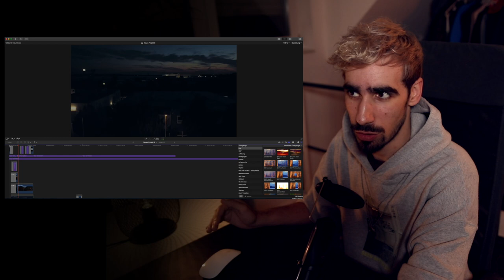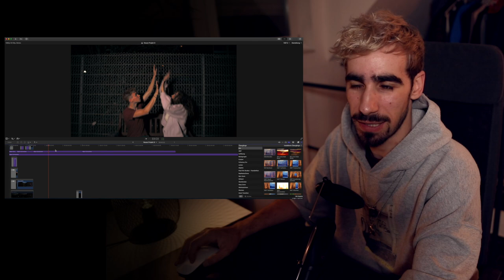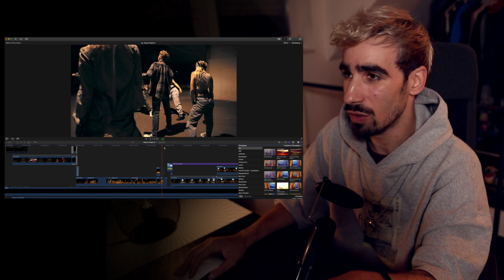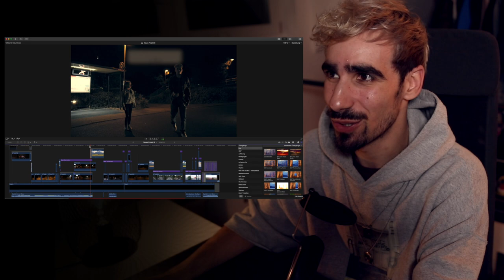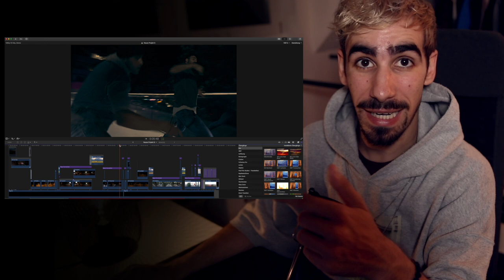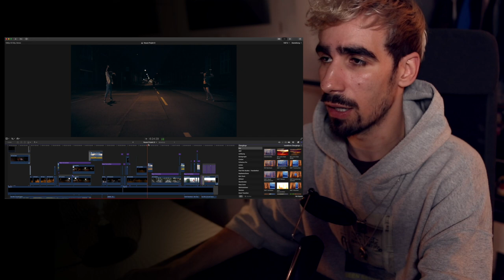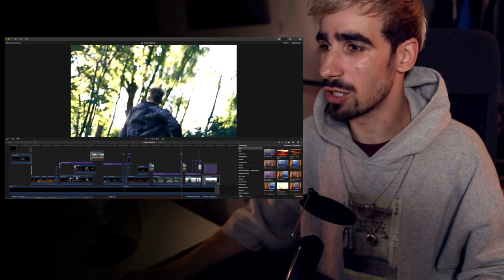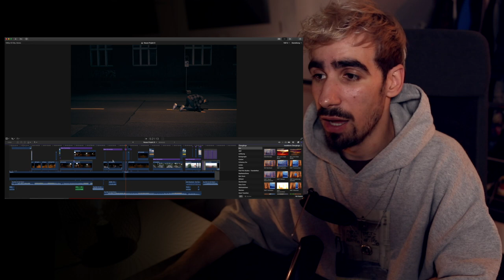VIDEOGRAF ZEIGT SEINE GEHEIMNISSE! | REACTION Shortfilm 'The Way'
► HIER GIBT ES NEUEN CONTENT! Gefallen euch solche Videos?
Dann solltet ihr abbonieren und liken und lächeln!
► Creative Director/Idea/Camera/Cut:Sebastian Wunder - WONDERFILMS

► ALLE PRODUKTE, DIE WIR VERWENDEN:

CANON 5D MARK IV
OBJEKT TAMRON 24-70
NEEWER LED LICHTER - 3er PACK
DJI MAVIC MINI DROHNE
DJI RONIN M BILDSTABILISATPR
HUAWEI BTV 32 GB ALS MONITOR
HALTERUNG FÜRS TABLET
SPEICHERKARTE 128 GB 32 GB
GXT MICROFON
DJI OSMO
EUROLITE SET NEBELMASCHINE

MEIN COMPUTER
MEINE FESTPLATTEN 8GB 4G
MEIN RUCKSACK

► FOLGT UNS FÜR MEHR VIDEOS!